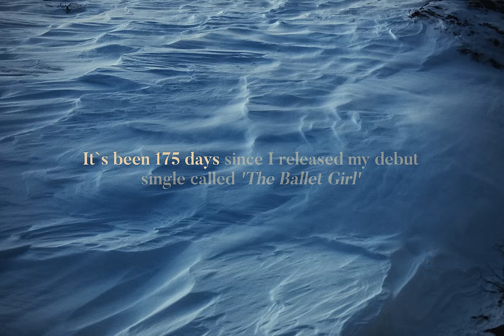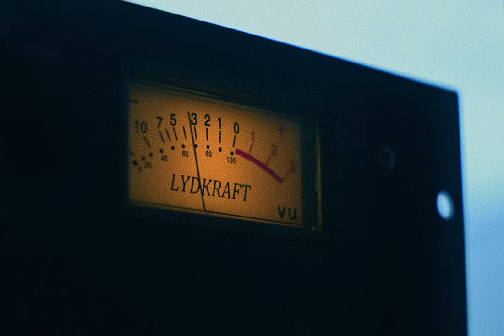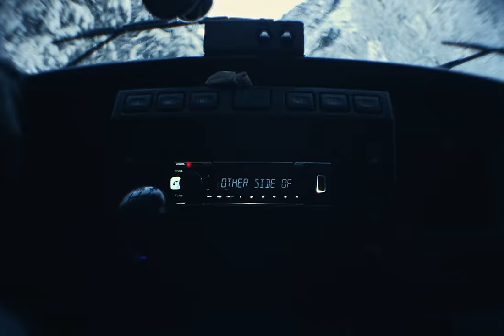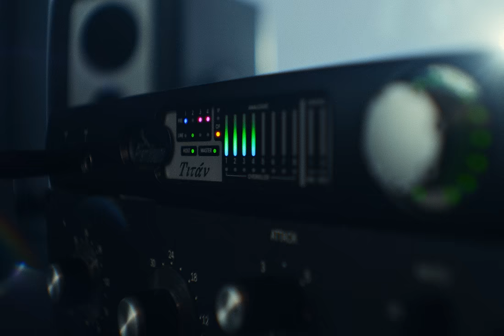Aden Foyer – Other Side Of The Moon (Official Video)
Official Video for "Other Side Of The Moon" by Aden Foyer.

Lyrics:
I keep my exes
locked in a penthouse
Oh what can I do (Oh what can I do babe)
I keep my fingers
crossed when I see you

I wanna travel the world
And bring you along
I wanna see the other side of the moon
I never believed
In a thing called love
Until I saw your face

‘Cus when it comes to love
I’ve been cynical
Even psychoanalytical
Thinkin’ love ain’t nothin’
But a chemical or two
But then I met you

She’s a crazy one
But a lotta fun
She’s keepin’ pictures
of herself around like
she’s the one (I’m the one)
She’s quoting Nietzsche
And drinks tequila
Havin’ the time of her life

But when it comes to love
I’ve been cynical
Even psychoanalytical

Eighteen summers
Eighteen lovers
But no one like you
I see you standing there
I’ve got nothing left to lose